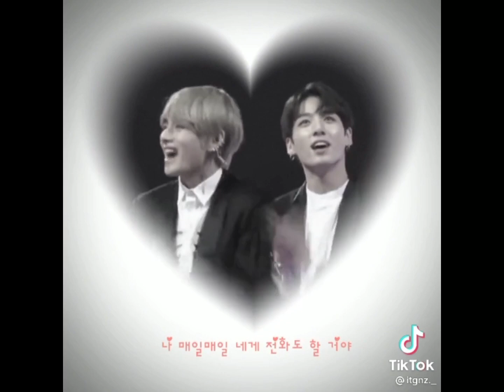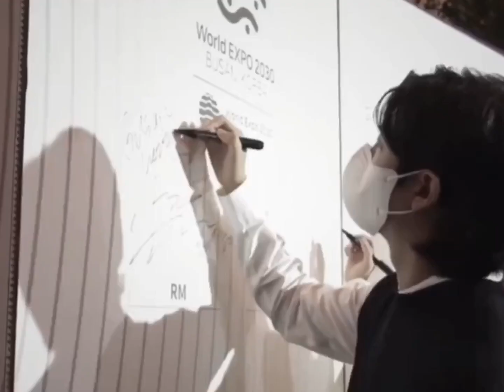[Tiktok Taekook/Vkook] “GUMUSSERVI”🥱💕